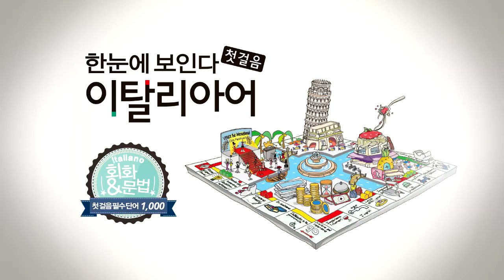한눈에 보인다 - 이탈리아어 첫걸음 Chap.7 | 빈칸 채우기(의문사+전치사) | 따라 말하기